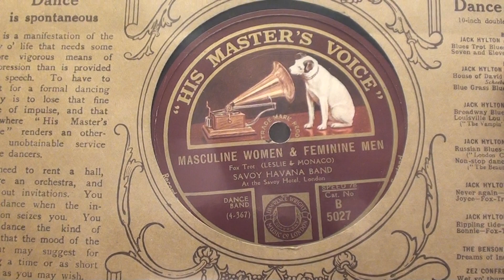Masculine Women & Feminine Men - Savoy Havana Band - 1926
HMV  B 5027
Masculine Women & Feminine Men
(Leslie & Monaco)

Savoy Havana Band
Electrically Recorded in England 1926

Played on a 1927 VV 8-30 (Credenza)